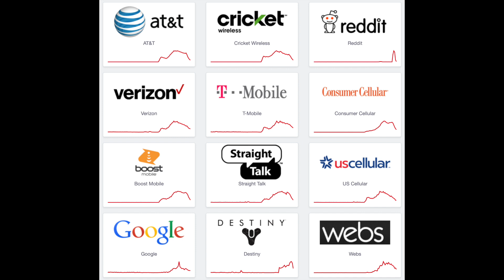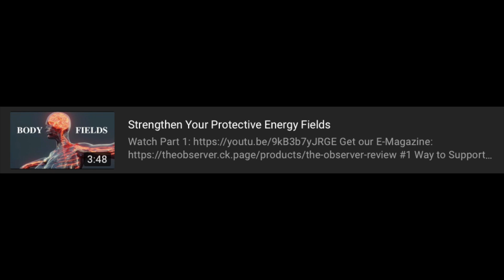MAJOR NETWORK OUTAGES | Solar Flare Impact?